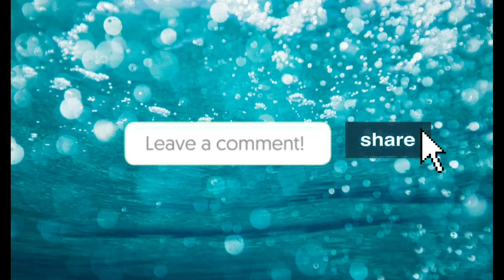অতি সহজে ঘরে তৈরী করে নিন লাজসি || How to make homemade lassi recipe || Toklima's Kitchen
ingridients:
1 bowl sweet yoghurt/dui
1 apple
1 banana
a little bit salt
1 glass water

Toklima's Kitchen